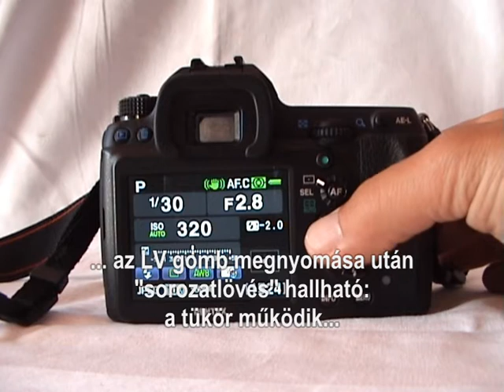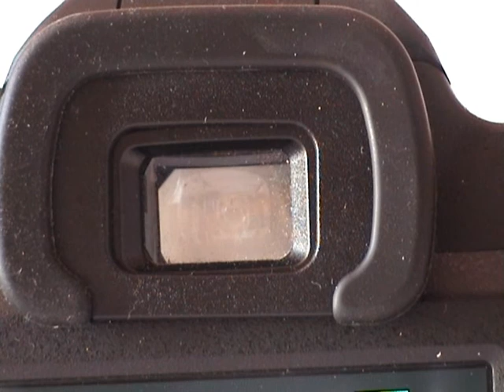Pentax K5-II Tükörhiba.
A Pentax K5-II. tükre megadta magát kb. 4000 expo után...